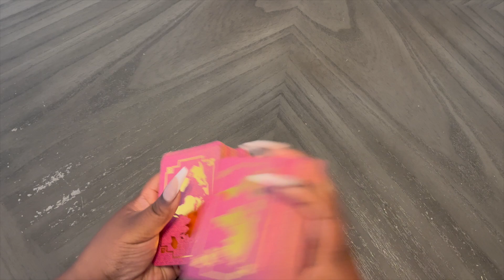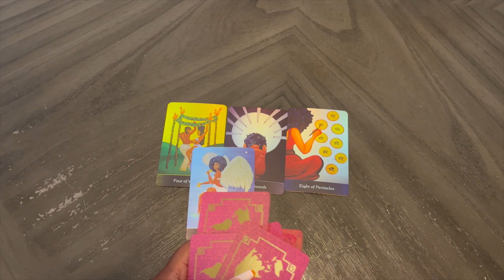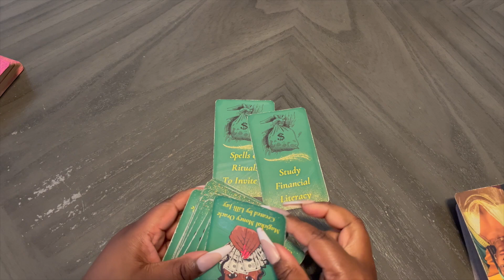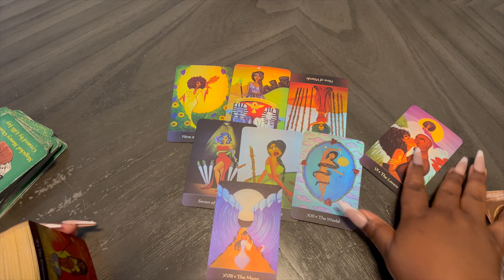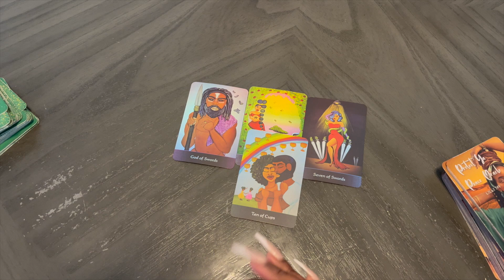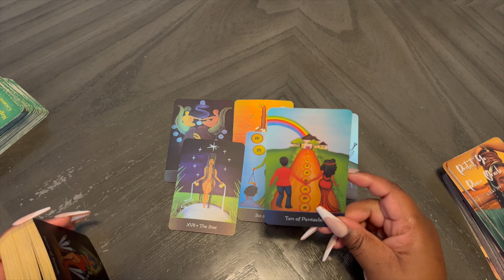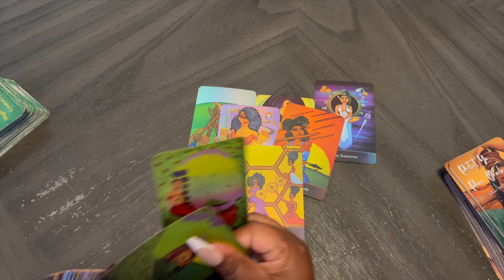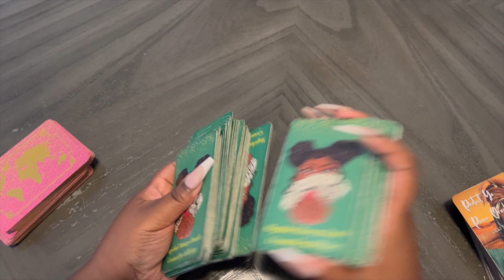𝘔𝘪𝘳𝘢𝘤𝘭𝘦𝘴 & 𝘉𝘭𝘦𝘴𝘴𝘪𝘯𝘨𝘴 ✨ 𝘌𝘯𝘵𝘦𝘳𝘪𝘯𝘨 𝘠𝘰𝘶𝘳 𝘜𝘯𝘪𝘷𝘦𝘳𝘴𝘦 𝘛𝘩𝘦 𝘕𝘦𝘹𝘵 3 𝘋𝘢𝘺𝘴 🤩🤑💝 𝘗𝘪𝘤𝘬-𝘢-𝘊𝘢𝘳𝘥 𝘛𝘢𝘳𝘰𝘵 🃏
PILE #1 0:55
PILE #2 8:41
PILE #3 17:22

𝘧𝘪𝘳𝘴𝘵 𝘨𝘦𝘯𝘦𝘳𝘢𝘵𝘪𝘰𝘯 𝘣𝘳𝘶𝘫𝘢 💨 𝘦𝘹𝘱𝘭𝘰𝘳𝘪𝘯𝘨 𝘵𝘩𝘦 𝘢𝘳𝘵 𝘰𝘧 𝘥𝘪𝘷𝘪𝘯𝘢𝘵𝘪𝘰𝘯 𝘵𝘩𝘳𝘰𝘶𝘨𝘩 𝘵𝘢𝘳𝘰𝘵 𝘤𝘢𝘳𝘥𝘴 𝘢𝘯𝘥 𝘰𝘳𝘢𝘤𝘭𝘦 𝘤𝘢𝘳𝘥𝘴 𝘪𝘯 𝘵𝘩𝘪𝘴 𝘪𝘯𝘵𝘪𝘮𝘢𝘵𝘦 𝘵𝘢𝘳𝘰𝘵 𝘳𝘦𝘢𝘥𝘪𝘯𝘨. 𝘰𝘯 𝘵𝘩𝘪𝘴 𝘴𝘪𝘥𝘦 𝘰𝘧 𝘵𝘩𝘦 𝘪𝘯𝘵𝘦𝘳𝘯𝘦𝘵. 𝘳𝘪𝘷𝘦𝘳 𝘨𝘰𝘥𝘥𝘦𝘴𝘴, 𝘱𝘴𝘺𝘤𝘩𝘪𝘤 𝘮𝘦𝘥𝘪𝘶𝘮 💫